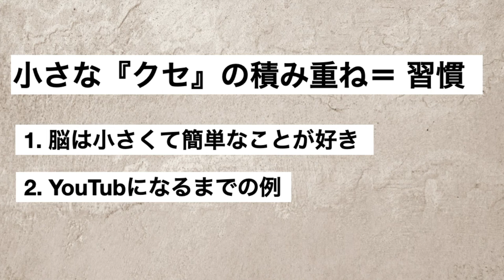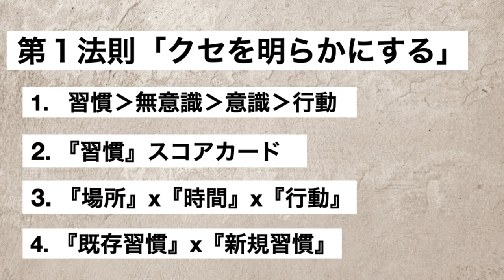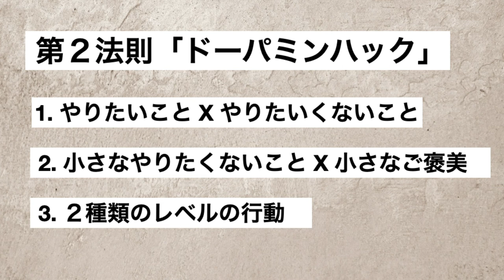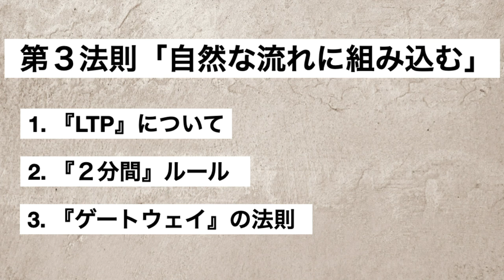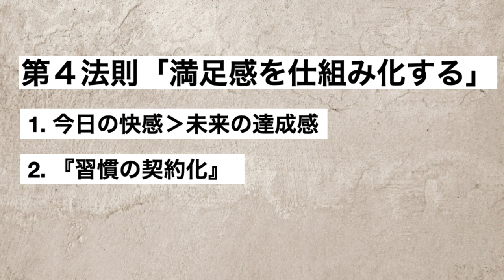【複利で伸びる１つの習慣】ジェームズ・クリアーの書籍を解説【15分で解説】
習慣の4つのステップ――きっかけ、欲求、反応、報酬――と、このステップから生まれる4つの行動変化の法則を解説します。

現在、ジェームスクリアは、最も人気のある習慣研究者の1人であり、
ブログを通じて数百万人に習慣に関する情報を発信しています。

【行動変化の3つの階層】
1. アイデンティティの変化：あなたの信念、例えばあなたの世界観や自己イメージを変える。
このステージが１番大切。多くの習慣を変える本は方法についてだけど、その裏側にあるのが個人のアイデンティ

2. 方法・ライフスタイルの変化：習慣やシステムの変更、テクニックなど。

３. 習慣の変化：自分に対するイメージの変化→方法の変化→習慣の変化

アイデンティティの変化について
まず習慣を変える方法について学ぶ前の段階として、
最初は何をするか？よりも
自分が誰で、どんな人物像になりたいか？をより明確に具体化させる必要がある。
人は憧れる存在の影響を受けるのが１番効果的。
結局、自分がしている行動というのは、
自分がもっている憧れの人物のイメージを再現する行動であるという科学的な証明
だから自分が何をすべきではなくて、
あの人みたいになりたいという明確なイメージを持つことが大事であると著者は言っている。

【小さな「クセ」の積み重ね＝習慣】
結論から言えば、同じ行動の繰り返し＝習慣
アタナの脳は、同じ行動を繰り返すことで、
認知的なストレスを感じなくなるし、考えるエネルギーを使わなくていいから省エネなんすね。
人間の脳は、本質的には、考えるのが嫌いで、選択するのが苦手。

【行動変化の4つの法則】

【第一法則：「クセを明らかにする」】
脳は継続的に、頻繁に連続する動きをすることで、
それの行動がめんどくさいと思tたり考えたりすることが面倒であると認識させ始めます。
この理論はスティーブジョブスが毎日同じ服着てる理論と同じ。

科学的には、そもそもこのめんどくさいと考える行為を、
めんどくさいと思わせるために、１つの動きを、連続して頻繁に行うことが大切
わかりやすくいうと、例えば、爪を噛むのをやめたいのであれば、
その行動をすることを無意識から意識にすること。

習慣スコアカードの作成方法：
毎日習慣的に行動している習慣のリストを作る
習慣ごとに、「これは良い習慣ですか、それとも中立的な習慣ですか？」と自問してください。
良い習慣なら、その横に「+」と書いてください。悪い癖は「–」と書いてください。ニュートラルの場合は、「=」と記述します
そして次にこの習慣が続く、
もしくは、この習慣を続けないと、どんな悪いことが起きるかについて、書き出します。
人間はお得な事よりも、損することが苦手な生き物。

【第二法則：「ドーパミンハック」】
人が達成感を味わ疎うときと、なにかご褒美をもらう時に脳からドーパミンが放出される。
また何かをもらえるかもしれないと予測した瞬間にもこのドーパミンは脳から放出される・
なので「新しい習慣と、ドーパミンの放出の仕組み」を利用しましょう。
言い換えれば、
「やりたいこと」x「やりたくないこと」を組み合わせる
運動中に、好きなポッドキャストだけを聴く
アイロンをかけている間に、お気に入りの番組を見てください
自炊している時に、好きな音楽をかける。

【第三の法則：「自然な流れに組み込む」】
何かを習慣する上で１番大切なのは反復させること。
反復させるためには、その作業は極力簡単な形であるべき。
この自動化が脳野中で起きることを「LTP」と呼ぶ・。
「LTPとは？」
言い得ると「自動性」
「自動性」とは、個人がそれについて「考えずに行動する」ことを意味します。

【第四の法則：「満足させる」】
人間が満足感を感じる一番の要因は、進歩の気持ちです。
脳は小さな達成感でドーパミンが出てきます。
言い換えれば、「未来よりも今の進歩感」を重視しましょうと。
５年後の大きな成功を求めて行動しよう！は古臭い。
５日後の報酬、小さな達成感の積み重ねが唯一５年間頑張ることを可能にする
それが今っぽくて科学的にも効果的です。

「習慣の契約化」
人への説明責任の要素を追加することを「習慣の契約化」。
簡単に言い換えれば、周りの友達に毎週３日はランニングすると宣言して、
あなたの友人や家族との信頼関係をリスクにすることで、自分にプレッシャーをかけれる。